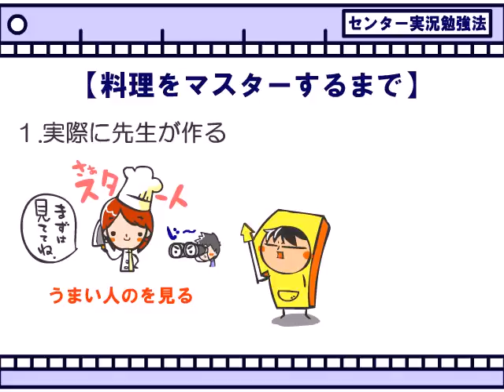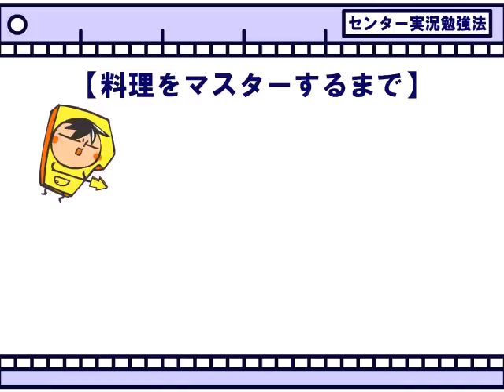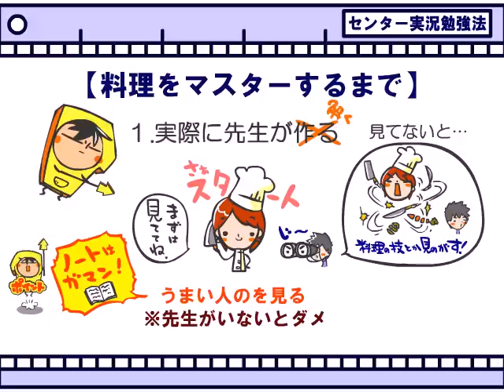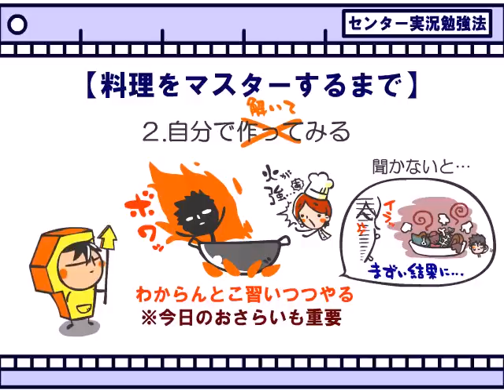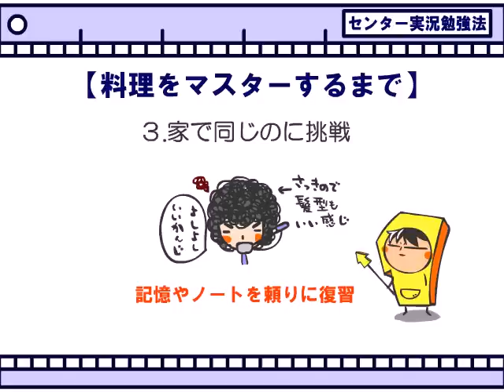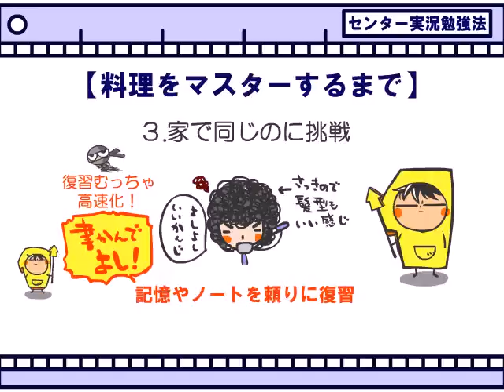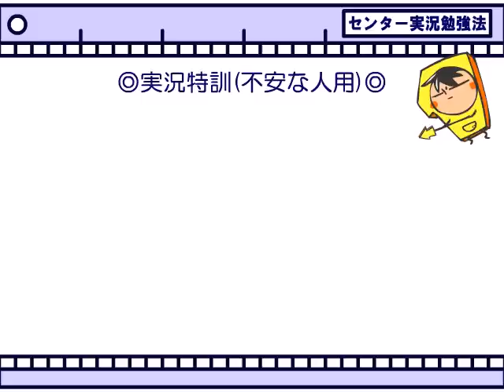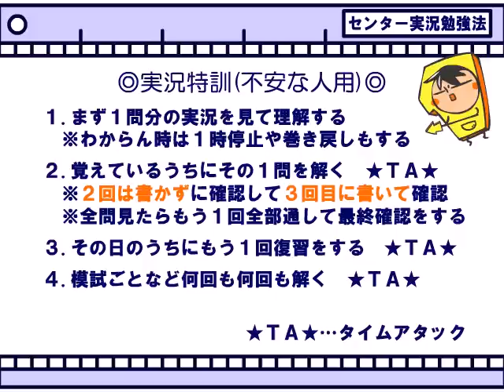「センター数学実践の効率学習」ｂｙWEB玉塾